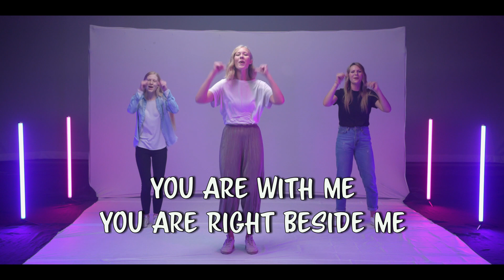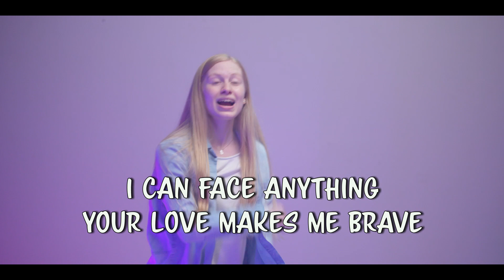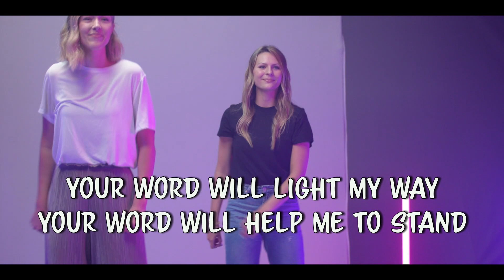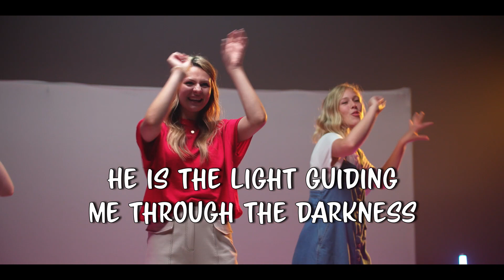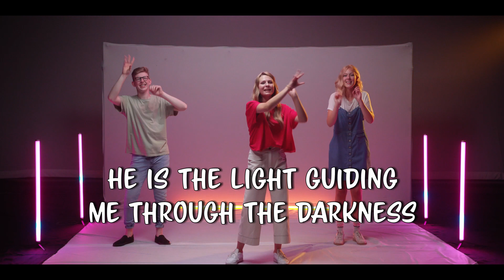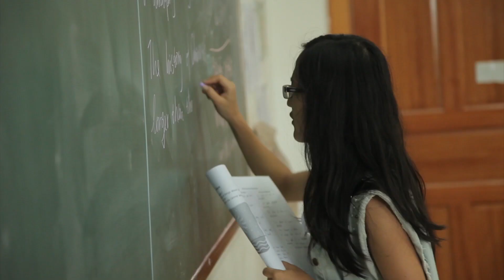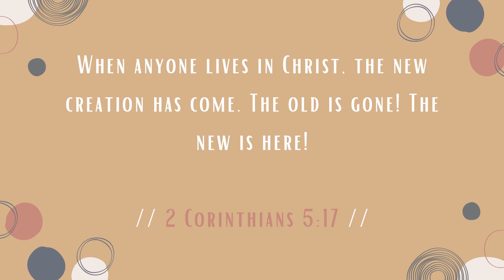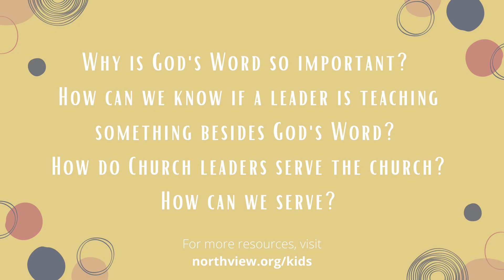Northview Kids TV - October 10, 2020